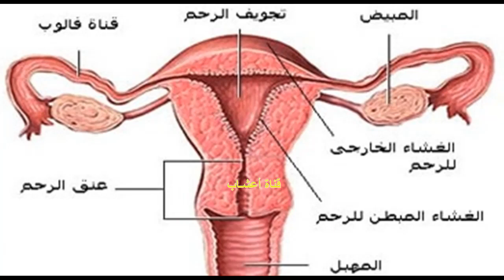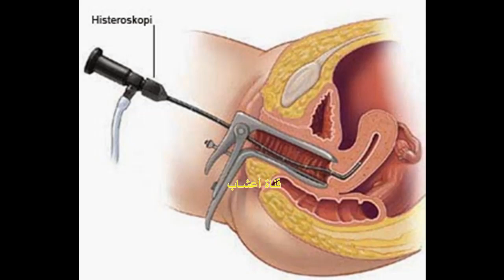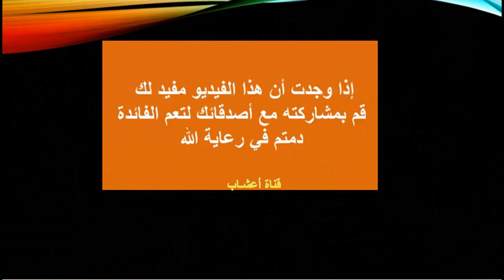عملية كي عنق الرحم ، الوقاية و العلاج ، و نصائح بعد عملية الكي .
كيف تعرف السيدة ان لديها هبوط رحم أو الوالدة طايحة؟
عملية كي الرحم ..  ردا على سؤال ورد في القناة من بعض حبايبنا المشتركين واحببت ان اعمم الفائدة لاهمية الموضوع ,,, وكان جواب السؤال كالتالي
وفي القناة مواضيع هامة عن:
هل علاج نزول او هبوط الرحم بالأعشاب: حقيقة أم خرافة؟
هبوط أو نزول الرحم، ماهي أسبابه وأعراضه وطرق علاجه المختلفة
أهم أسباب نزول الرحم، أهم أعراض نزول الرحم
نزول الرحم من الأمراض التناسلية التي تعاني منها النساء في وقت من حياتهن
درجات هبوط الرحم
طرق علاج نزول الرحم بالأعشاب
 قناتنا الثانية  { إعجاز } ستنال اعجابكم ان شاء الله..